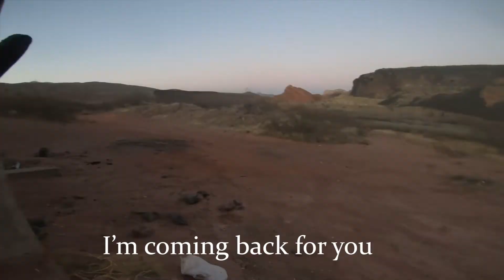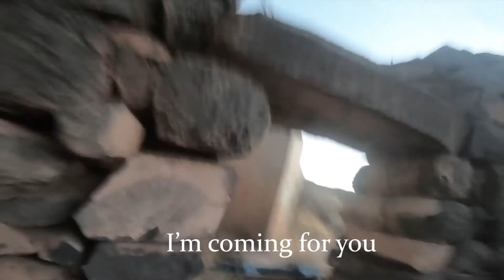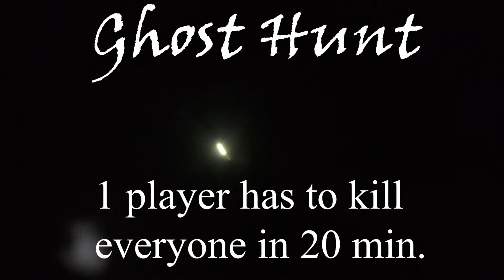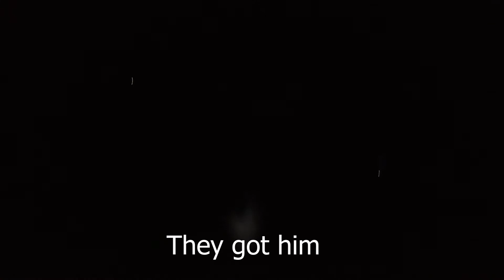Airsoft: The Shadow Lord Teleports (Ghost Hunt)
Whispers of a Ghost challenge/Ghost Hunt
1 player is singled out 10 players are sent into the AO to hunt that player as a hunting party. Hunting party constantly has flashlights on the Ghost has the option whether or not to use one. The Ghost has 20 minutes to find and execute every hunting party member. Everyone has one life. Its kill or be killed.